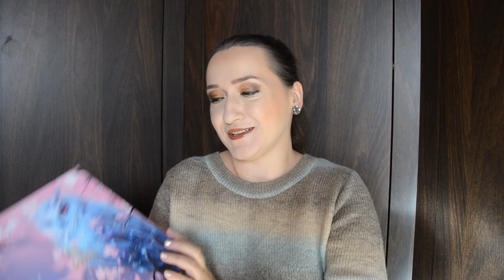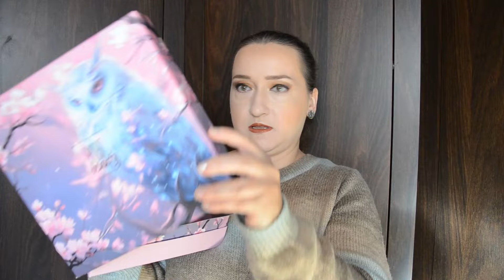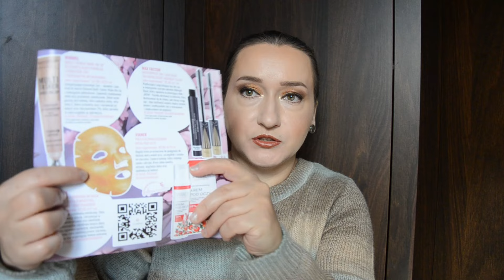🦉Pure Beauty Box Proud Pink październik 2024🦉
Zapraszam na openbox subskrypcyjnego pudełka Pure Beauty Box z października

Wartość boxa 439 zł!!

Kody rabatowe:

Na produkty z LASH BROW

Na produkty z PACHNĄCA SZAFA

Moja opinia na temat kosmetyków jest w 100% szczera
Film nie powstał we współpracy

ZOSTAŃ ZE MNĄ

Daj kciuka w górę jeśli film ci się spodobał, będzie mi mega miło :)

Do usłyszenia :)